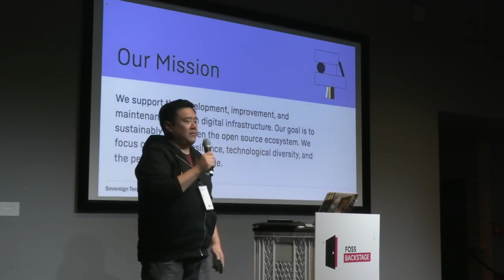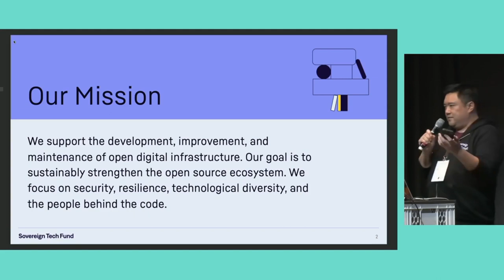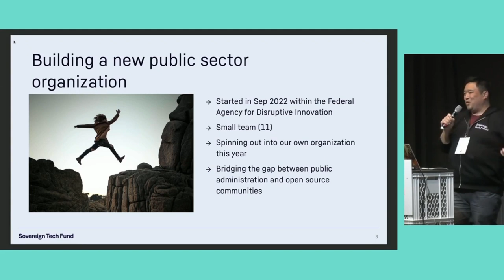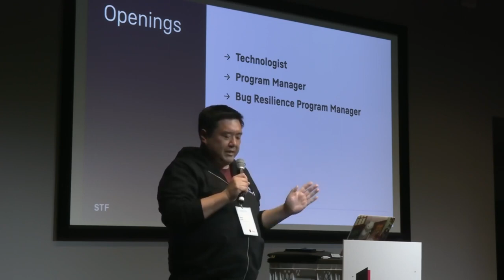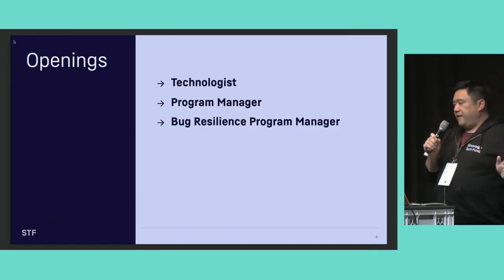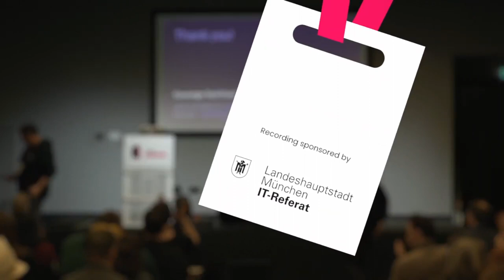Powen Shiah – Working in Open Source & Public Service in Germany (and at the STF)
This talk is part of the lightning talk session at FOSS Backstage 2024